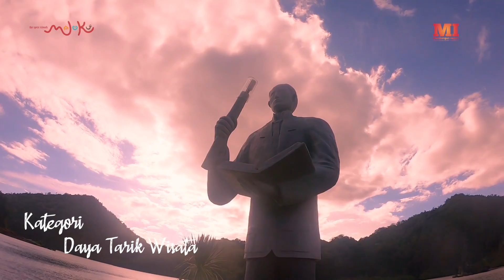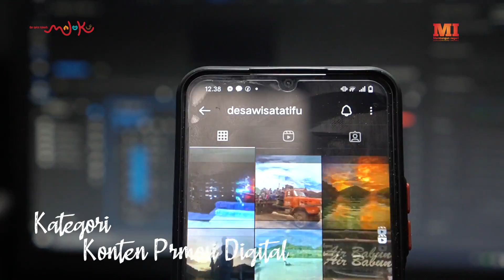Mari berkunjung ke Desa Wisata Tifu, Kabupaten Buru Selatan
Dalam ajang Anugerah Membangun Negeri 2022, Desa Wisata Tifu berhasil meraih peringkat pertama untuk kategori Desa Wisata Terbaik Maluku Tahun 2022. Mengalahkan perwakilan dari sebelas Kabupaten/Kota lainnya, inilah Desa Wisata Tifu, di Kecamatan Leksula, Kabupaten Buru Selatan.